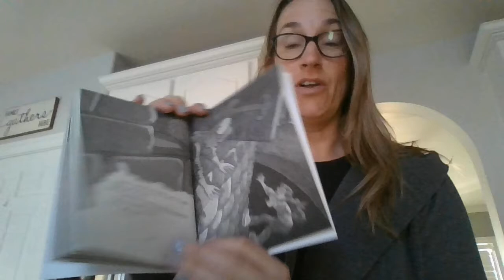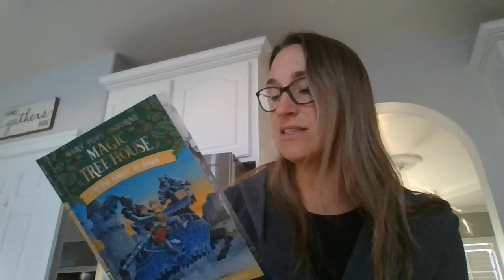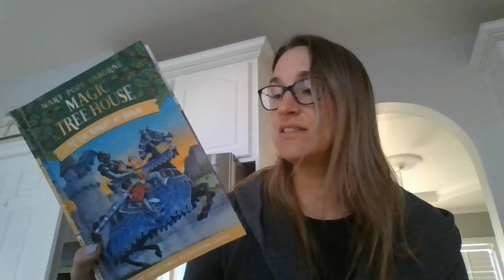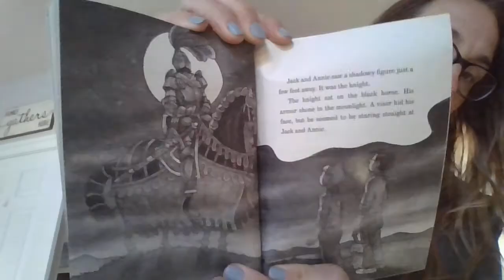Chapter 8 The Knight at Dawn